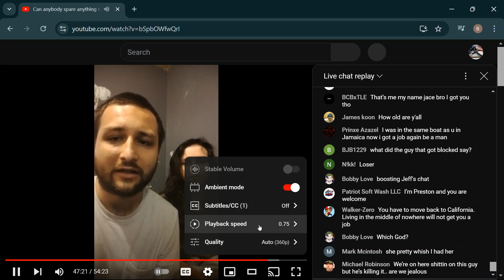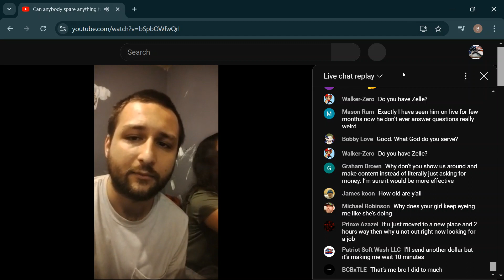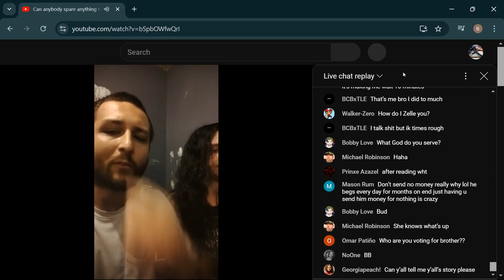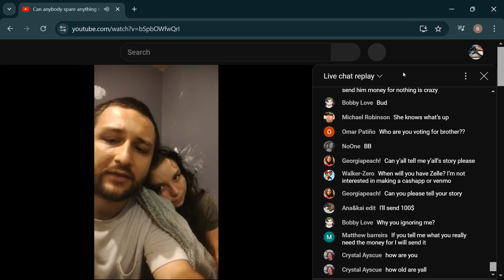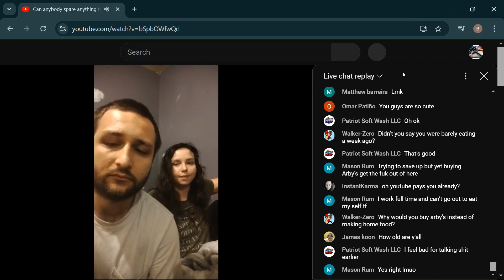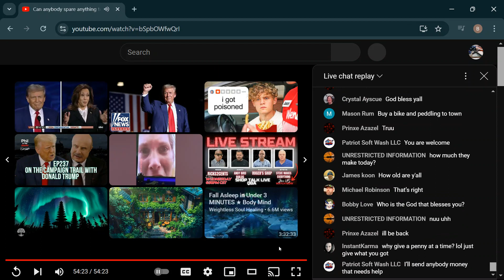🍍🐲 09.18.24 8TH SHYT SHOW PT 2 OF 2 W/LIVE CHAT REPLAY- NOT *REAL TIME- SPEDUP N SOME SECTIONS)